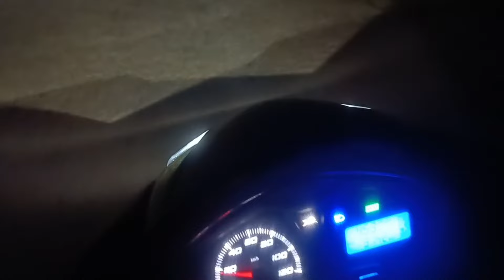नालागढ़ यूनियन की कितनी ब्रांच है, कैसे होती है गाड़ी लोड?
नालागढ़ यूनियन की कितनी ब्रांच है, कैसे होती है गाड़ी लोड nalagarhuniyan gurditsinghtruckreview lodimotovlogph baddiuniyan barodtiwa transportlive truckdriver news trucklifevlog #AsiakiSabsebadiunion